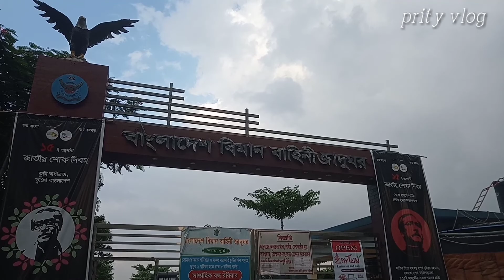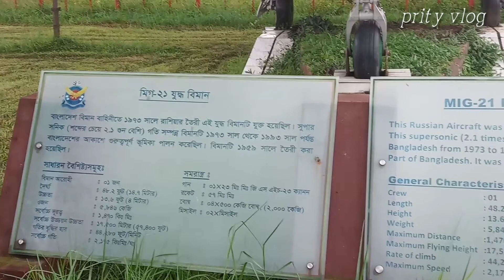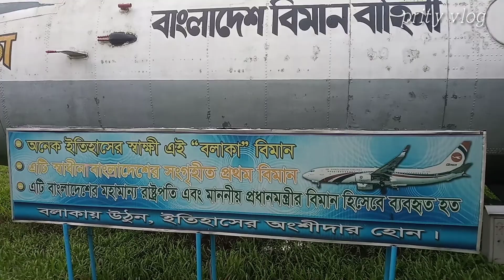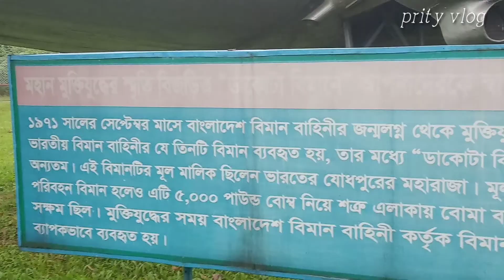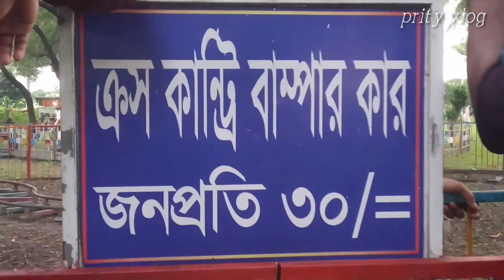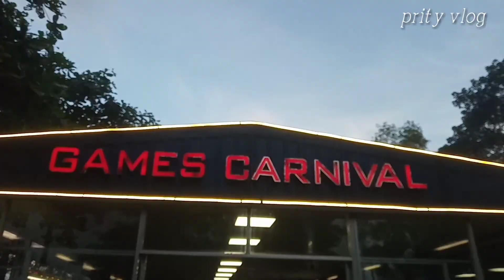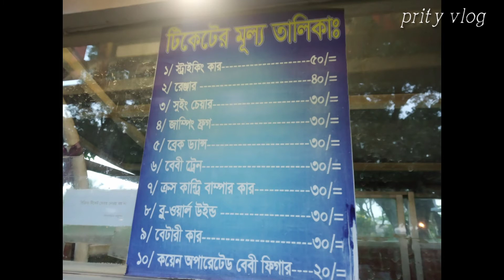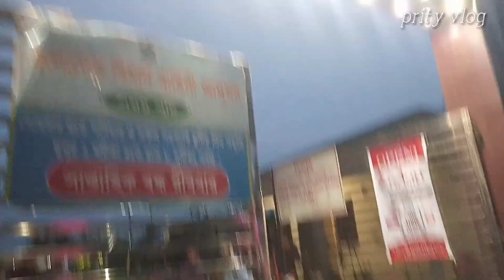বিমানবাহিনী জাদুঘর আগারগাঁও|Bimanbahini Museum|vlog|বিমানবাহিনী জাদুঘরে একদিন|Air force Museum